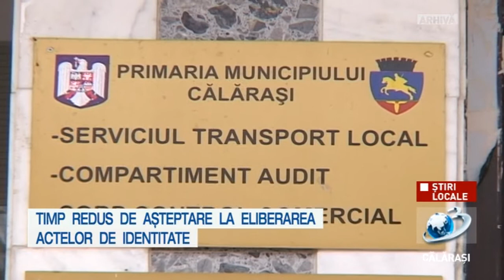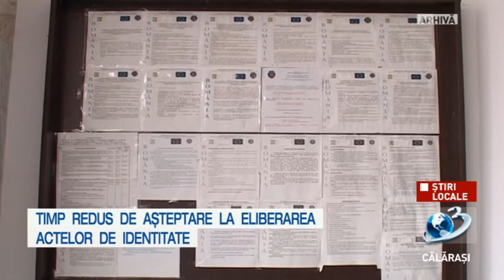Timp redus de așteptare la eliberarea buletinelor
Serviciul Public Comunitar Local de Evidență a Persoanelor Călărași anunță că s-a redus timpul de așteptare pentru eliberarea actele de identitate. Acestea pot fi eliberate solicitanților în termen de 5 zile.